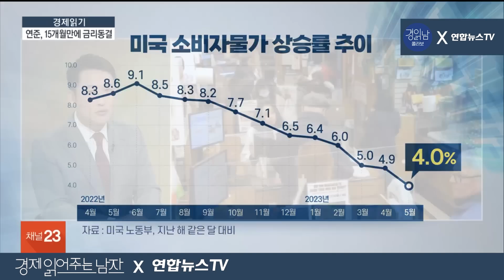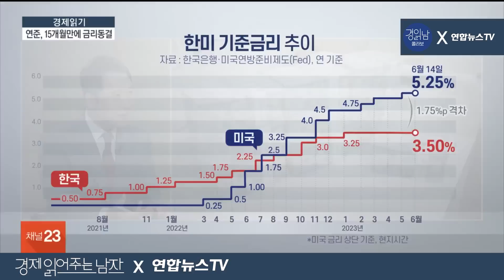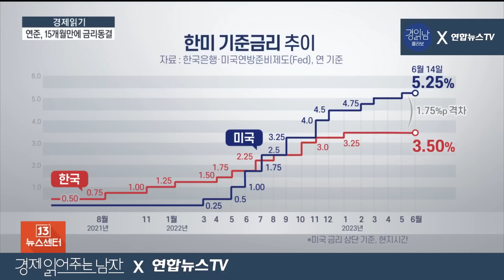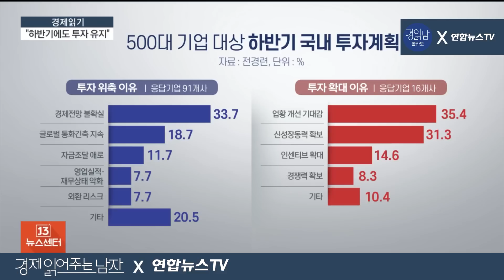한국은행, 금리인상 할까? 한미 금리차 2%p 벌어지나...환율상승·자금유출 압박↑[김광석의 콜라보]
[0615 뉴스센터13 경제읽기 아이템]

▲美, 10회 연속 금리인상 뒤 동결…연내 추가 인상 강력 시사
기준금리 5.00~5.25% 유지…한미 금리차 '1.75% 포인트'로 역전 계속
점도표상 연말 금리 전망치 5.6%…올 하반기 2차례 베이비스텝 전망
파월 "연내 추가 금리 인상이 적절할 것"…'매파적 금리 동결' 평가
한미 금리차 2.25%p까지 벌어지나…환율상승·자금유출 압박↑
연준 추가인상 시사에…한은, 4연속 동결과 추가 인상 사이 '고심'

[동결에 따른 한미 금리 격차-내달 금통위 어떤 결정-실물 경제 영향]

▲대기업 10곳중 6곳 “하반기에도 상반기 수준 투자“

▲연 6%로 최대 5천만원 목돈 마련…청년도약계좌 오늘 출시
출생연도 끝자리 3·8부터 신청…모든 은행 최고금리 동일

230615

[앵커]
경제현안을 보다 쉽게 풀어보는 ‘경제읽기’ 시간입니다. 다양한 경제 이슈들, 김광석 한양대학교 겸임교수와 함께 짚어보겠습니다.

s. 금리 동결한 연준, ‘추가 인상’ 시사…한은 셈법 ‘복잡’

[질문1]
지난해 3월부터 약 15개월간 공격적으로 금리를 올렸던 연준이 기준금리를 동결했습니다. 시장의 예상대로 동결에 나선 이유는 무엇일까요?

s. 연준, 6월 FOMC에서 만장일치로 기준금리 동결
s. 작년 3월 이후 15개월 만에 금리 인상 건너뛰어
s. 미 5월 CPI 4%, 2년 2개월만 최저 인상 폭

[질문2]
파월 의장은 “인플레이션을 2% 목표로 되돌리기 위해 강력하게 노력하고 있다"고도 강조했습니다. 이번 동결이 일시적인 조치고, 향후 물가 상황에 따라 추가적인 금리 인상이 가능하다는 의미일까요? FOMC 위원들의 금리 인상 전망을 보여주는 지표인 점도표에서 올해 말 금리 예상치가 5.6%로 제시됐기도 했는데 해석해주신다면요?

[질문2-1]
다만 시장에선 인플레이션을 잡겠다는 파월의 어조가 과거에 비해 부드러워졌다며 액면 그대로 받아들이지 않는 분위기도 적지 않은 상황인데 어떻게 보시나요?

s. 6월 FOMC 점도표 ‘5.1%→5.6%’ 대폭 상향
s. FOMC 위원 12명 "최소 2회 더 인상“
s. 파월 "연내 금리 인하를 예상하는 위원 없다“
s. 파월 "연준 결정, 6월 기준금리에 대한 것"

[질문3]
연준이 올해 GDP 전망을 기존 0.4%에서 1.0%로 크게 올려 잡고 올해 말 물가상승률 전망치를 3.2%로 제시한 점에도 이목이 집중되고 있습니다. 물가의 경우 지난 3월 전망했던 3.3% 보다 약간 내려갔는데 어떻게 보셨나요?

s. 올해 GDP 전망치 1.0%…실업률 4.1% 제시
s. 연준, 물가상승률 3월 3.3%→6월 3.2% 전망
s. 연준 올해 물가 3.2% 전망…근원물가 3.9%
a. 한은 통화정책 우선순위, 인플레보다 경기부양?

[질문4]
당장은 연준이 기준금리를 동결했지만 더 높일 가능성을 시사하며 내달 금융통화위원회를 앞둔 한은의 고민이 깊어지고 있습니다. 연준이 추가 인상에 나설 경우 한미 간 금리 격차가 확대될텐데 현재 금리차는 어느정도 인가요?

[질문4-1]
한은 금통위원들은 지난달 금통위 회의에서 근원물가에 대한 경계감을 높이는 모습을 보였는데 다음 달 금통위에선 금리 인상과 동결 중 어디에 무게를 둘 거라 예상하시나요?

s. '매파적 동결' 연준…한은, 복잡해진 셈법?
s. 연준 동결에 한미 금리 차 1.75p 유지
s. ‘끈적한’ 근원물가와의 전쟁…금리정책 변수
s. 금통위원들 "긴축 기조 필요…물가 지켜봐야"

[질문5]
국내 대기업 10곳 중 6곳이 올해 하반기에도 상반기와 비슷한 수준으로 투자를 이어갈 것으로 전망됐습니다. 2곳 이상은 하반기 투자를 줄일 계획이라고 밝혔는데 어떤 배경 때문인가요?

s. 전경련, 2023년 하반기 대기업 투자계획 조사
s. 10곳 중 6곳 "하반기에도 상반기 수준 투자"
s. 대기업 24.3% "상반기 보다 투자규모 축소"
s. 기업들, 경기둔화 등 경제전망 불확실 등 우려

[질문6]
하반기 투자활동을 저해하는 가장 큰 리스크로 글로벌 경기둔화를 지목한 기업들은 투자 회복 시점으로 대다수가 내년을 예상했습니다. 투자 심리가 회복된다는건 경기 회복에 대한 기대감을 키워도 된다는 뜻일까요? 내년 경기는 어떻게 전망하시나요?

s. 대기업 67.2% "내년에 투자 본격 회복"
s. 전경련 "기저효과 따른 세계 경제 회복세 예상"
s. 전경련 "금리·물가 등 주요 가격 안정 기대"

[질문7]
청년층의 자산 형성을 돕기 위한 '청년도약계좌'가 오늘 출시됐습니다. 매달 70만 원씩 5년을 부으면 최대 5천만 원의 목돈을 쥘 수 있다는데 어떤 방식으로 진행되나요?

s. 청년도약계좌 출시…최대 5천만 원 마련 가능
s. 은행권, 청년도약계좌 최고금리 6.0%
s. 금융당국 "은행 적금 2~2.5배 효과"
s. 11개 은행 앱에서 신청…출생연도별 5부제
s. 월 70만 원 내 자유 납입…부부 각각 가입 가능

[질문8]
졸업과 취업, 이직과 결혼 등 연령대 특성상 소득 변동 가능성이 큰 청년층에게 긴 만기와 적잖은 납부액이 약점으로 지목되고 있습니다. 중간 이탈도 우려되는데 흥행 여부는 어떻게 예상하세요?

s. '청년도약계좌', 청년들 호응 얻을까?
s. 최고금리 연 6%…기본 금리는 최대 4.5%
s, 변동 가능성 큰 청년층…5년 만기 부담 우려
s. 중간 이탈 우려…금융당국, 만기유지 총력